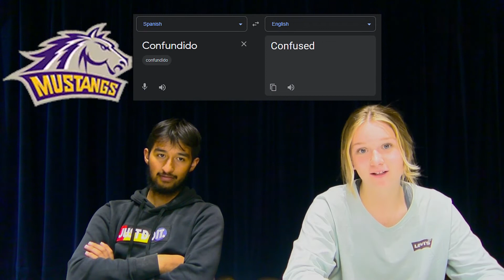9-21-22 Morning News | WGHS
Hi trip
Edited by: @chris_caiati on ig